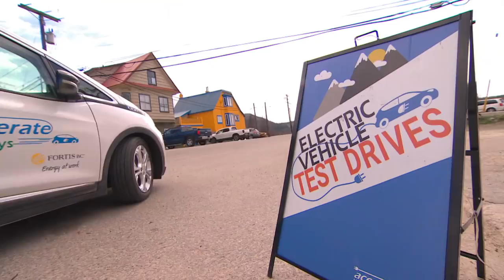Are electric vehicles practical outside big cities?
The Canadian government wants drivers to go green, offering new federal rebates to help pay for it — but how realistic are EVs outside big cities? Where the distance between charging stations might be greater and road condition can be more challenging.